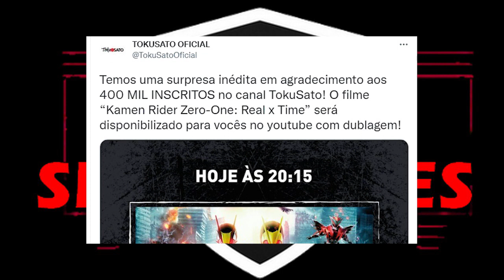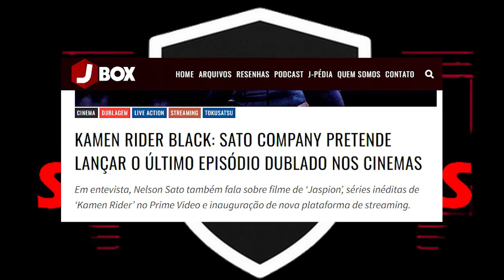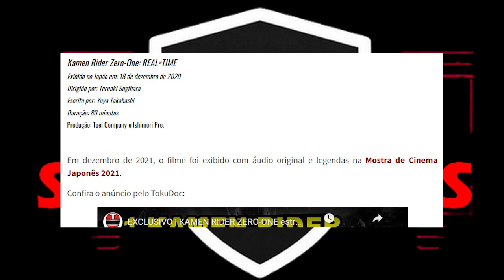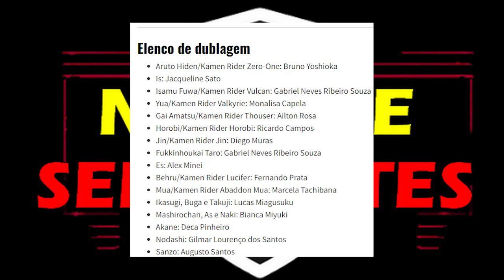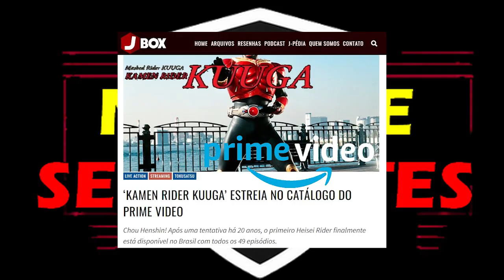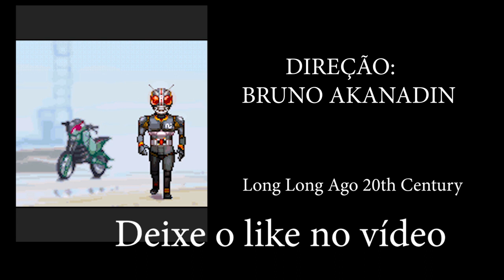HENSHIN! Filme KAMEN RIDER ZERO ONE REAL X TIME Estreia DUBLADO no Canal TOKUSATO do YOUTUBE!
HENSHIN! Comentando sobre a ESTREIA Surpresa do filme tokusatsu Kamen Rider Zero One Real X Time DUBLADO no Canal Oficial Tokusato do Youtube.

A Sato Company vai deixar o filme disponível no Canal da Tokusato do Youtube até o dia 14 de dezembro.

Não há previsão de lançamento do filme em serviços de streaming como Amazon Prime Video, Pluto TV ou Vix no futuro.

Este é o segundo filme da série tokusatsu Kamen Rider Zero One. Os primeiros dois episódios legendados da Zero One estão disponíveis legendados no Canal Tokusato do Youtube. Não há previsão de estreia da série completa no streaming.